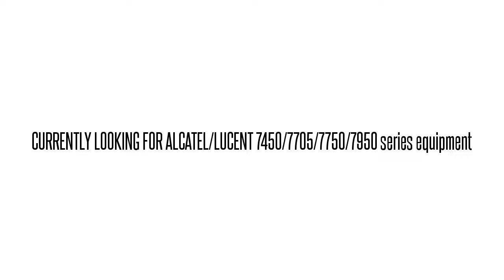3EM10467AA DNM03NHDRA ERS 26 SLOT SUBRACK